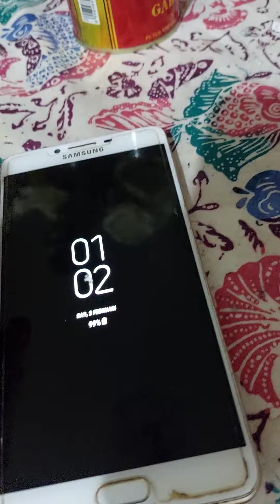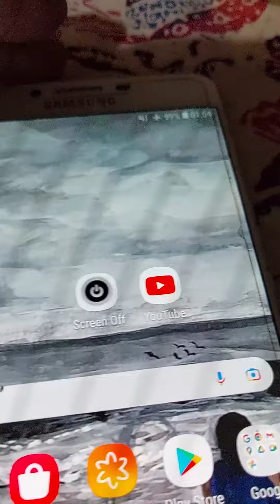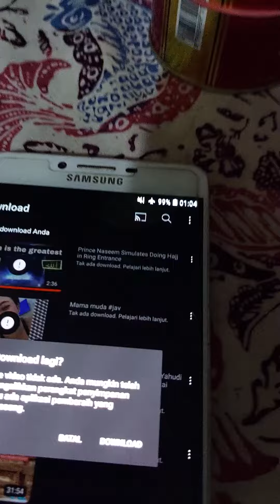samsung galaxy c9 pro 6/64gb (topeng risal)